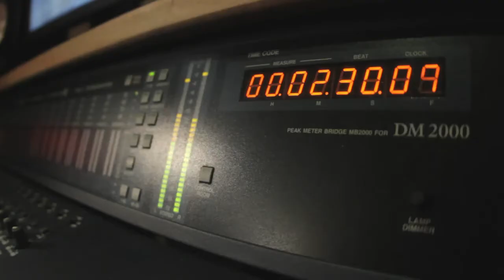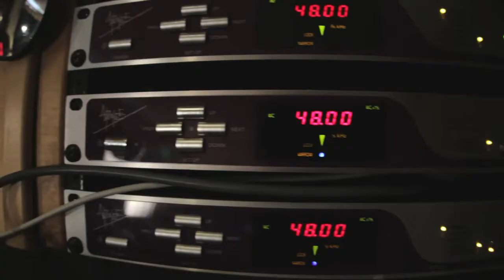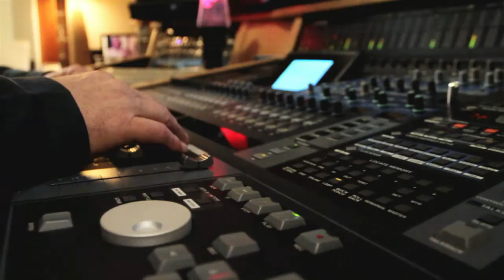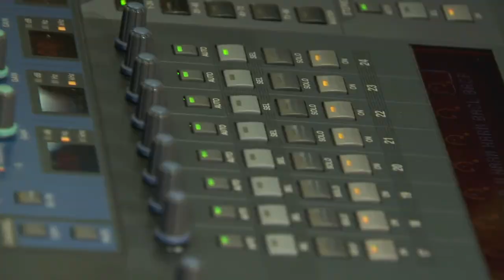Legends: Ed Cherney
Multi-GRAMMY Award Winning Producer, Engineer and Mixer, Ed Cherney, talks about working on three albums with legendary artist, Bonnie Raitt, and how he serves the music.  Tune into The 54th Annual GRAMMY Awards, Sunday February 12, at 8/7c.